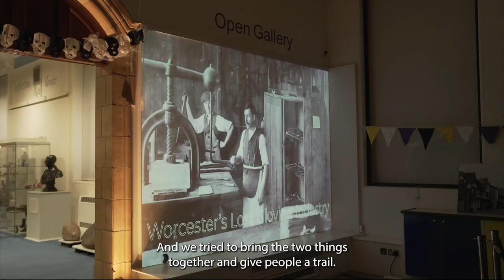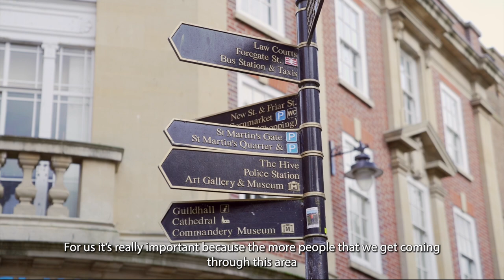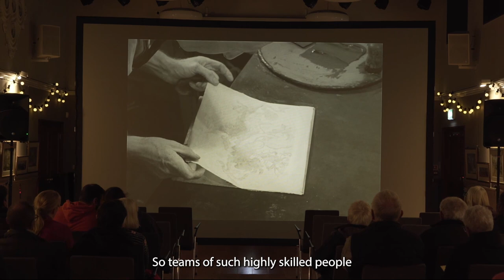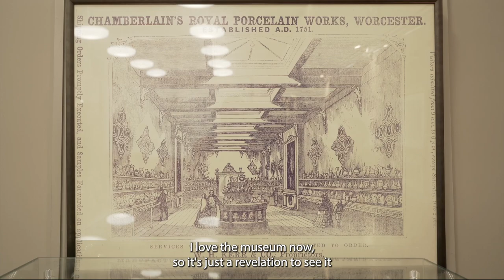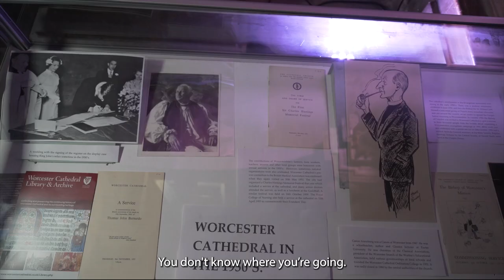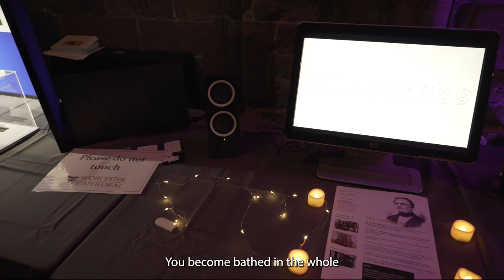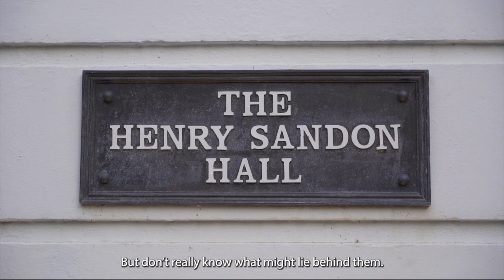Worcester's Virtual Time Travel Trail - a short film (with subtitles)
The Virtual Time Travel Trail took place on October 27th, 2022 and showcased Worcester City centre's heritage sites, in a one-night-only spectacular event. Light, sound, music and memories brought heritage venues to life as part of the Worcester Life Stories project, and funded thanks to National Lottery players and Worcester City Council. Projections were designed and produced by the Guildhall School of Music & Drama. Videography by Chin Badger Media.